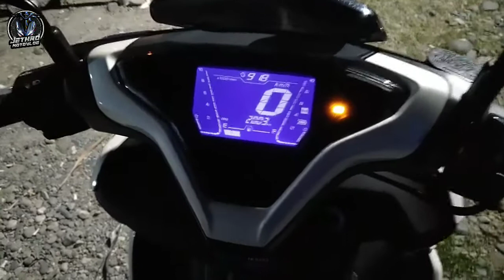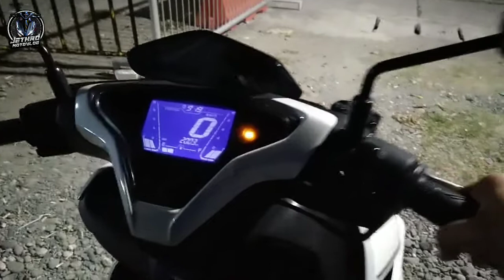🔴YAMAHA AEROX 155 LIMITED EDITION | YAMAHA 60TH ANNIVERSARY